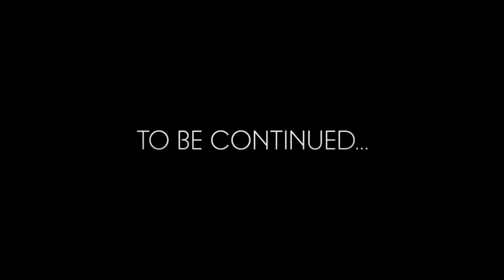Snake Pass vs Matlock trailer:)